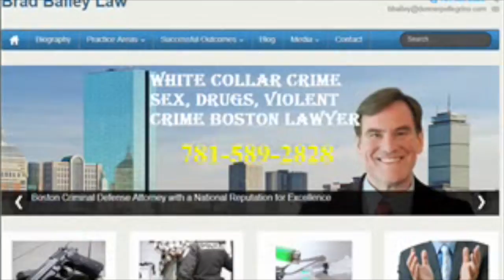Lowell Pot Distribution Lawyer | MA Best Criminal Defense Attorney